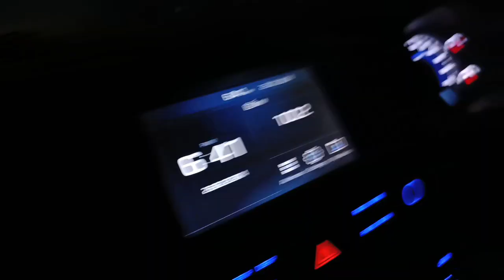ଦ୍ଦେଖୁନ୍ ସମଲେଇ ମନ୍ଦିର ର ନୂଆ Corridor inauguration